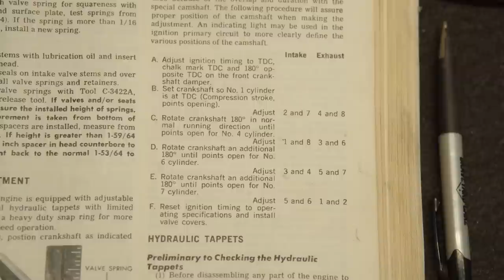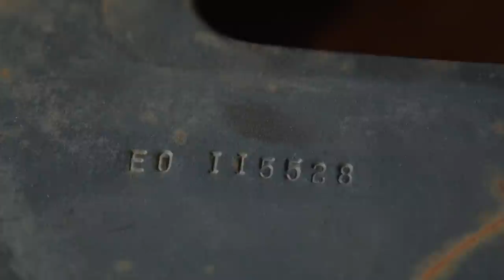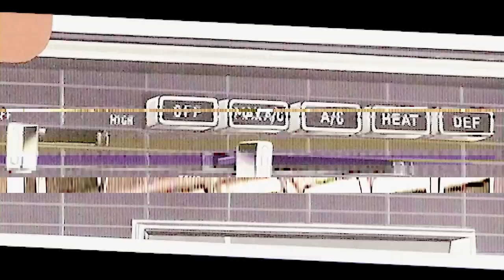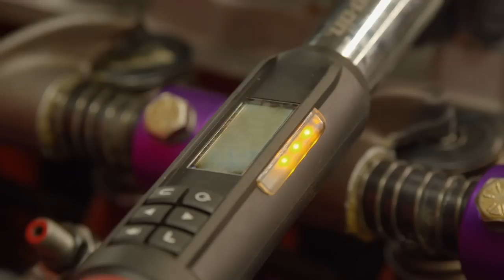HOW TO MAKE THE WORLD'S FIRST 'CUDA FROM A CATALOG: WATCH AND LEARN...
Mark and George continue the epic, one-off build of the "Catalog Cuda". Nobody has taken on a car like this in history.